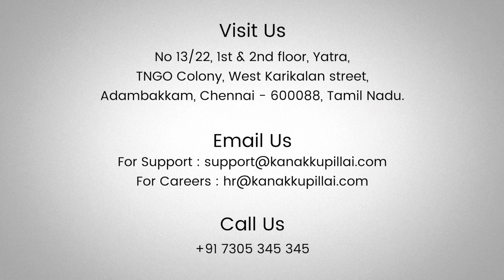Section - 194N | TDS on Cash payments | 2% to 5% TDS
TDS ON CASH TRANSACTIONS
Many of us are not aware that there are TDS – Tax deduction at source on the Cash withdrawal. Let us discuss on that to get more clarity.
Sec.194N – TDS on the Cash payments came into applicability from Sep 01st 2019.
Every bank which is covered under the Banking Regulation Act, Co-operative Society carrying on the banking business and the post office shall be liable to deduct tax at source at the rate of 2% on the amount or aggregate of amounts being withdrawn from one or more accounts maintained with them by the account holder, being any person, where the withdrawal exceeds Rs.1 crore.
However, in case of a recipient who has not filed the returns of income for all of the three assessment years relevant to the three previous years, for which the time limit of file return of income has expired, immediately preceding the previous year in which the payment of the sum is withdrawn by him, the provision of this section shall apply with the modification that,
the sum shall be the amount or the aggregate of amounts, as the case may be, in cash exceeding twenty lakh rupees during the previous year instead of Rs.1crore; and
the deduction shall be -
(a) an amount equal to two per cent of the sum where the amount or aggregate of amounts, as the case may be, being paid in cash exceeds twenty lakh rupees during the previous year but does not exceed one crore rupees; or
(b) an amount equal to five per cent of the sum where the amount or aggregate of amounts, as the case may be, being paid in cash exceeds one crore rupees during the previous year

Whatever TDS has been deducted, the same shall be claimed while filing your income tax.